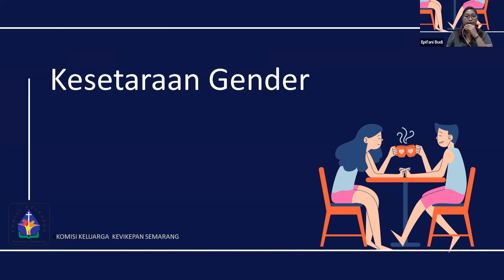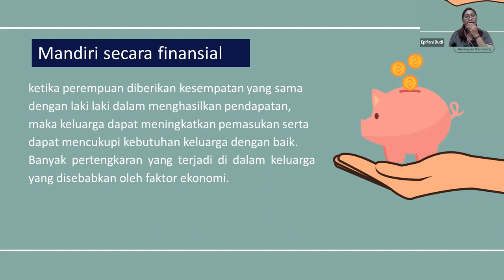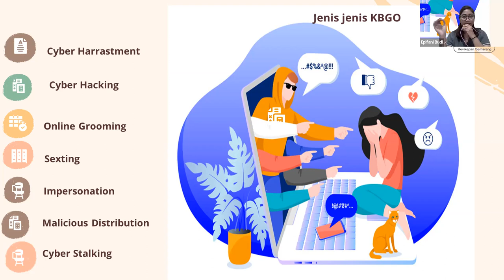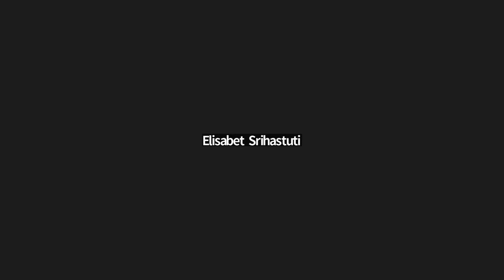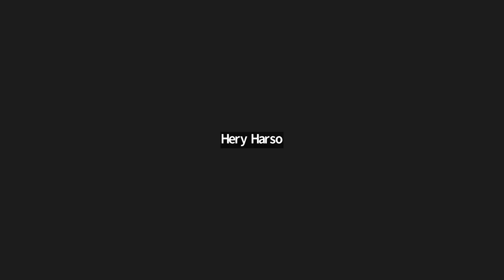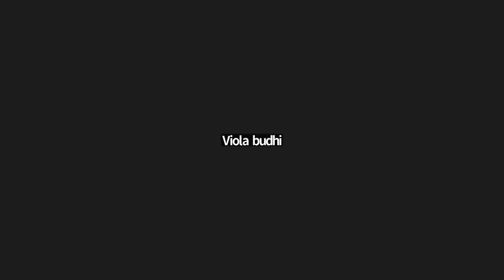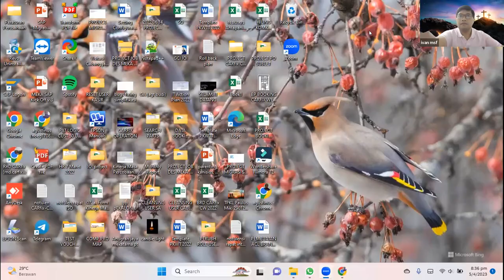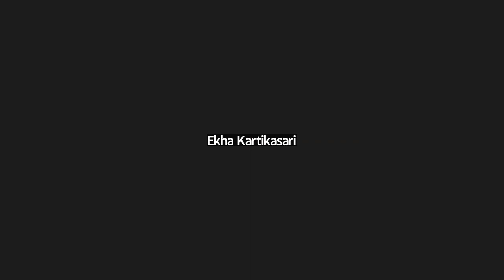Bab 5 - Kesetaraan Gender dan KDRT | Komisi Keluarga Kevikepan Semarang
KESETARAAN GENDER DAN KDRT | TOT KPHB PAROKI | KOMISI KELUARGA KEVIKEPAN SEMARANG

Kesetaraan Gender dan KDRT
Bersama Ibu Epifani
(Komisi Keluarga Kevikepan Semarang)